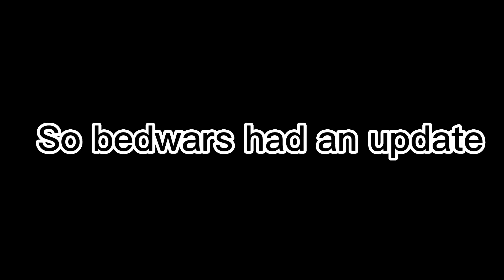So there is a funny update in Roblox bedwars!